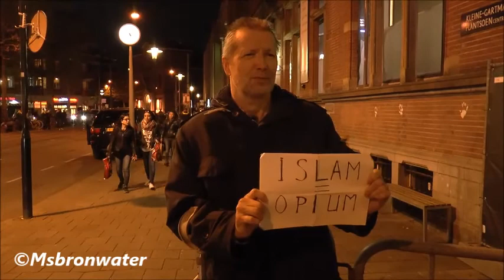terugblik Cartoonist Kurt Westergaard houdt lezing in streng beveiligde Balie